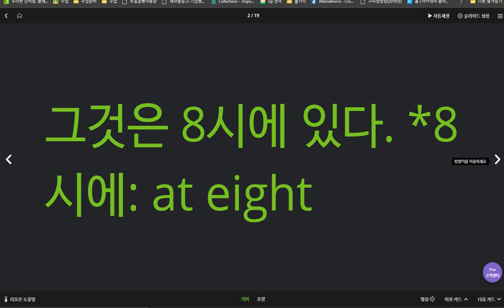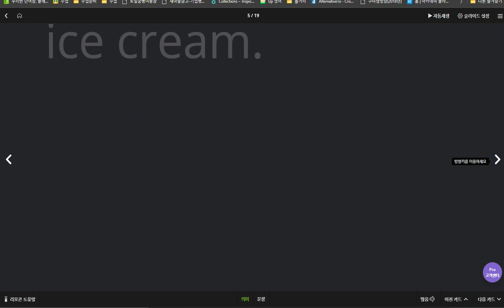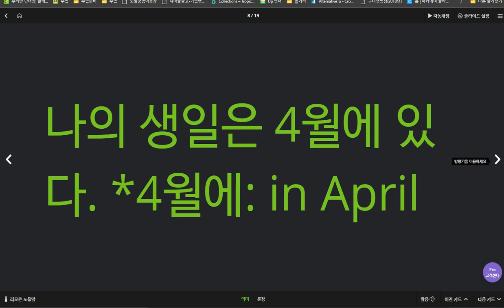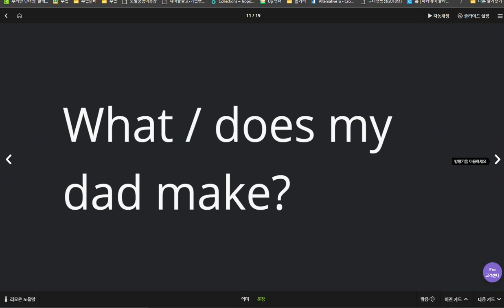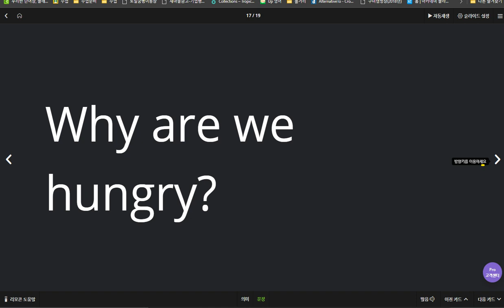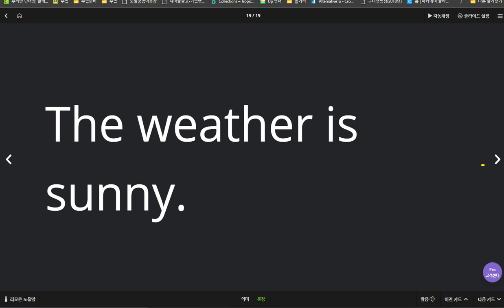김예빈 2020 04 08